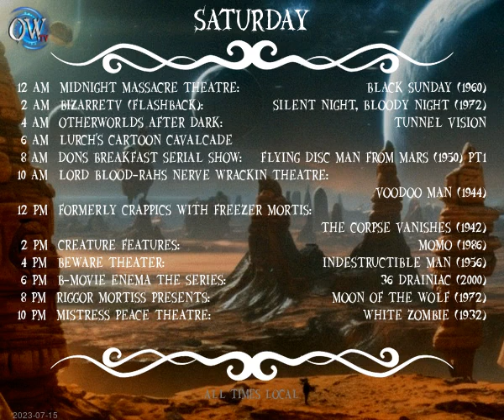Today's Schedule: 2023-07-14